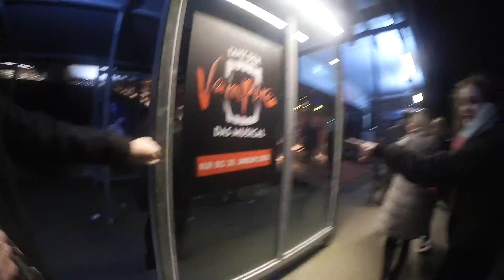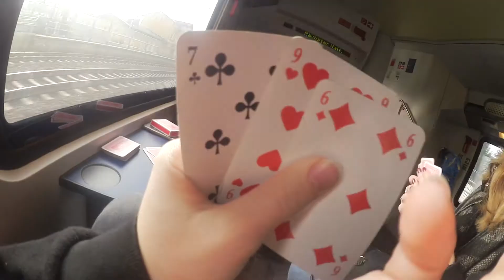Tanz der Vampire II WTB #3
Hallo ihr Menschen :)

Love U!♥